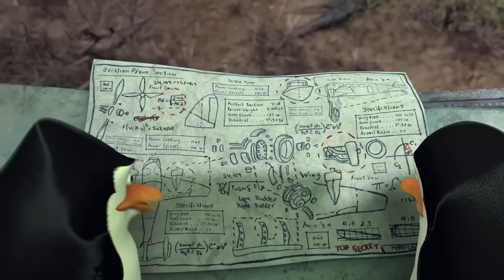EVERY Dreamworks Movie RANKED!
Ranking Every Single Dreamworks Animated movie, we got 47 to go through, so let's get into it!